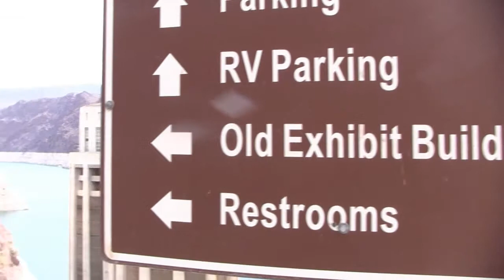Hoover Dam 2014-05 V Topograhic Model and Presentaion at Original Visitor Center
The topographical model and presentation within the older, original Visitor Center at Hoover Dam.  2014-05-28.  Many visitors seem to skip this, but it actually provides a very nice overview of the entire watershed and the major dams on the rivers involved.